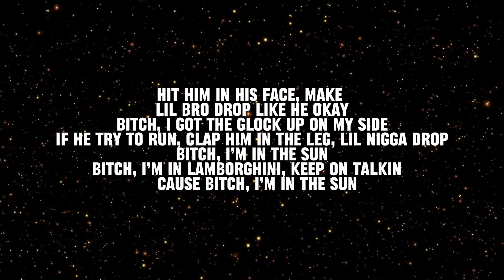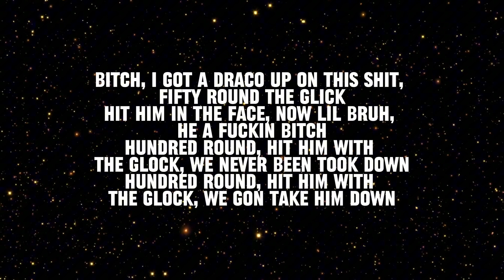LIL RT (60MILES)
GO FOLLOW MY OTHER YOUTUBE